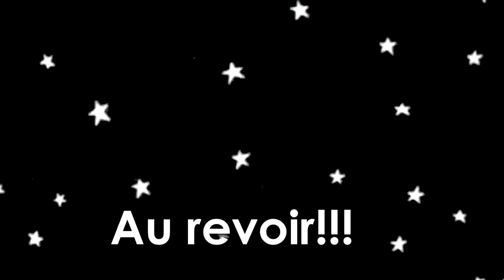Slam Amour Francophone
Ce slam, poésie urbaine déclamée, c'est une création des élèves du CECIE N° 3 DE 3 de la ville de Buenos Aires. Bravo les enfants! Vous avez très bien travaillé en français!